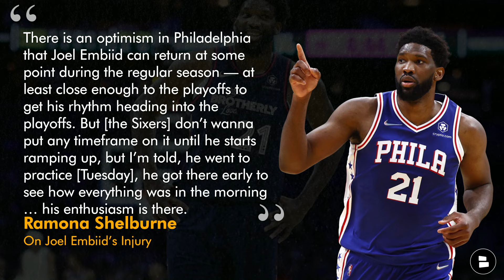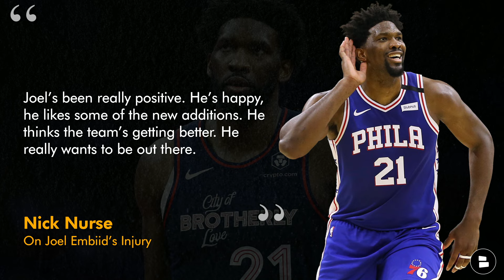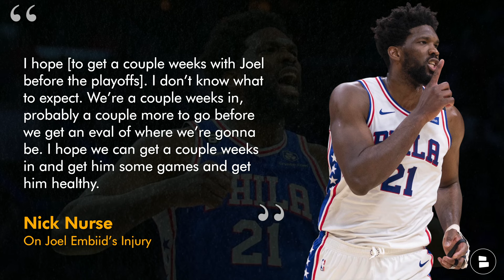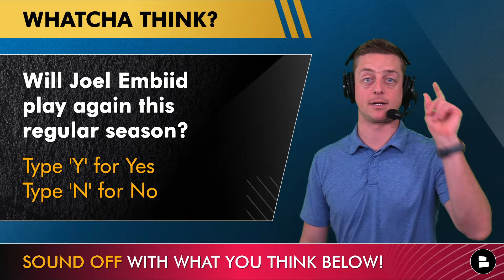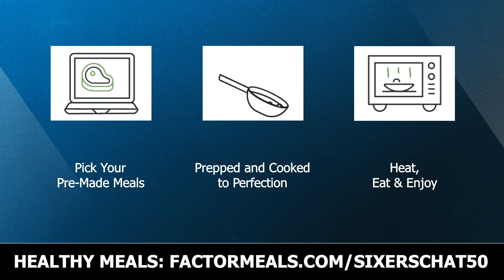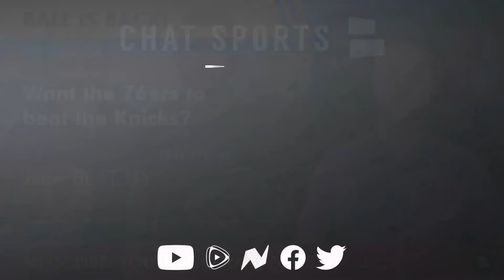🚨 BIG 76ers Injury News Ft. Joel Embiid, Tobias Harris, De’Anthony Melton, Batum, Lowry & Covington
Philadelphia 76ers injury news is buzzing after the NBA All-Star Break as 76ers Head Coach Nick Nurse provided injury updates on Joel Embiid, Tobias Harris, Kyle Lowry, Nicolas Batum, De’Anthony Melton & Robert Covington ahead of 76ers vs. Knicks on Thursday night. 76ers injuries have been difficult for the 76ers roster to deal with, but the Sixers are looking forward to getting some of these players back healthy. 76ers Now host Chast Senior on the latest 76ers news & rumors on today’s show.

Sound off in the comments section:
- Want the 76ers to beat the Knicks? Type ‘BEAT NY’
- Will Joel Embiid play again this regular season? Type ‘Y’ for Yes or ‘N’ for No

Ramona Shelburne on Joel Embiid injury:
“There is an optimism in Philadelphia that Joel Embiid can return at some point during the regular season — at least close enough to the playoffs to get his rhythm heading into the playoffs. But [the Sixers] don’t wanna put any timeframe on it until he starts ramping up, but I’m told, he went to practice [Tuesday], he got there early to see how everything was in the morning … his enthusiasm is there.”

Nick Nurse on Joel Embiid injury:
“Joel’s been really positive. He’s happy, he likes some of the new additions. He thinks the team’s getting better. He really wants to be out there. I hope [to get a couple weeks with Joel before the playoffs]. I don’t know what to expect. We’re a couple weeks in, probably a couple more to go before we get an eval of where we’re gonna be. I hope we can get a couple weeks in and get him some games and get him healthy.”

We want more Sixers fans to join our squad, help us out by SHARING this video!

De’Anthony Melton injury update:
- Last played Jan. 12 before suffering back injury
- Full participant in practice on Wednesday
- Will not play vs. Knicks on Thursday

Nic Batum injury update:
- Calf injury caused him to miss the last 9 games before All-Star break
- Nurse: Batum “pretty likely” to play

Robert Covington injury update:
- Sidelined since Dec. 30th (knee)
- Did not practice on Wednesday
- Nurse: Will miss “about” next 3 weeks to continue recovery

Smash that like button like a Joel Embiid block!

Turn on notifications for up-to-the-minute 76ers news! 🔔